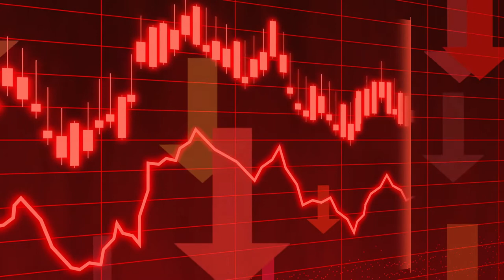How the UK is dealing with the Ukraine invasion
The invasion of Ukraine is the most egregious act by a European nation since the Second World War. Thousands have been killed, millions made refugees, and many towns destroyed in a pointless war waged by Putin's regime. This is what the UK government has and will do.